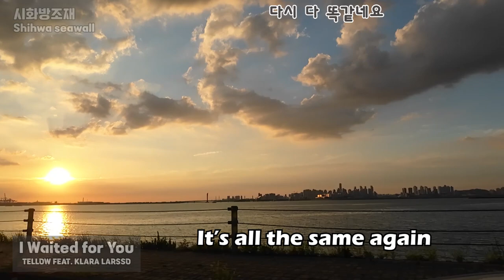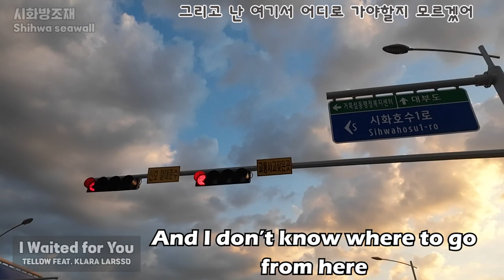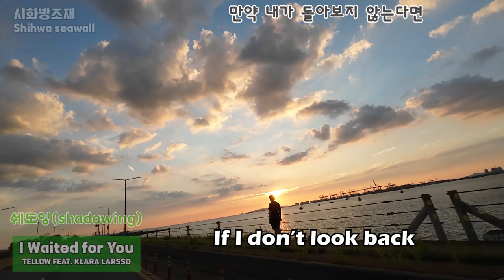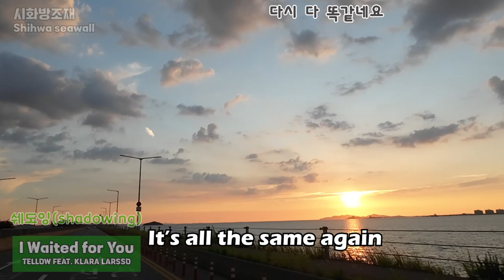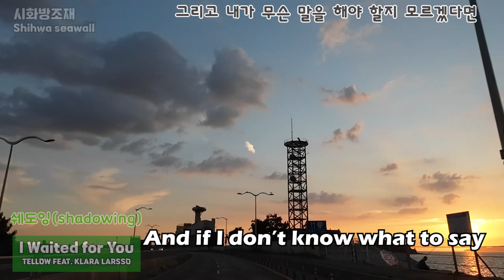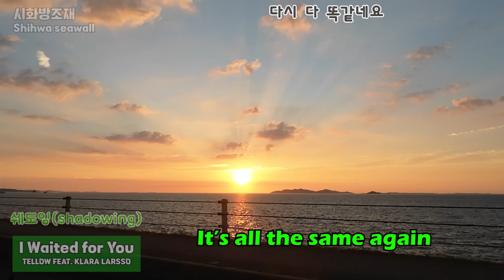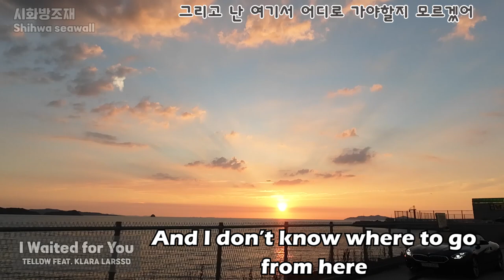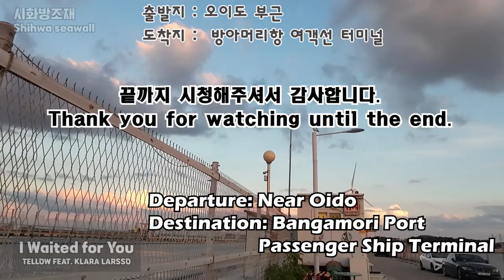(팝송 쉐도잉)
팝송을 듣고, 구간 반복하여, 팝송을 이해하도록 합니다.
완전히 외워질 때 까지 즐겁게 듣고, 자기것으로 만들어 보세요.

00:00:00 전체 듣기(1번째)
00:10:38 전체 듣기(2번째)

00:03:22 Shadowing (반복듣기)
00:03:22 I don’t think that you know
00:03:31 I’m trying hard to show
00:03:39 These days it’s hard to tell what’s on your mind
00:03:57 Why don’t you stop pretend
00:04:07 Like this is what we planned
00:04:16 I can see the end’s coming down

00:04:35 If I don’t look back
00:04:40 Would you let me get away?
00:04:51 If I turned my back and walked
00:07:37 Would you stay?

00:05:14 I waited for you
00:05:34 And I don’t know where to go from here
00:05:51 You never came
00:06:00 It’s all the same again

00:06:14 Keep make the same mistakes
00:06:23 You’re running out of space
00:06:34 I got closer than you could take
00:06:49 So why don’t you stop pretend
00:07:00 Like this is not the end
00:07:11 We both know it’s time to go

00:07:28 If I don’t look back
00:07:36 Would you let me get away?
00:07:48 If I turned my back and walked
00:07:57 Would you stay?
00:08:06 And if I don’t know what to say
00:08:24 Would you show the way?

00:08:33 I waited for you
00:08:50 And I don’t know where to go from here
00:09:07 You never came
00:09:16 It’s all the same again